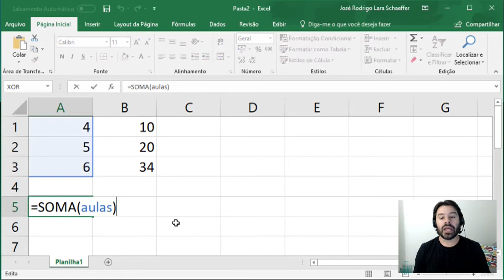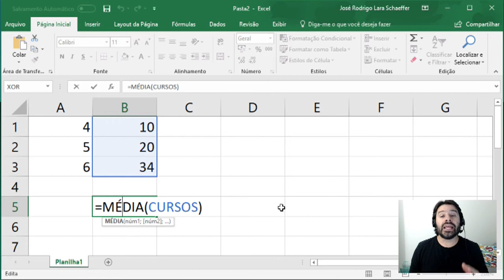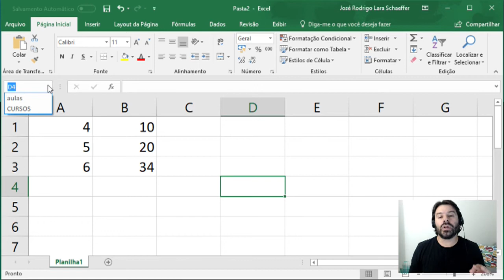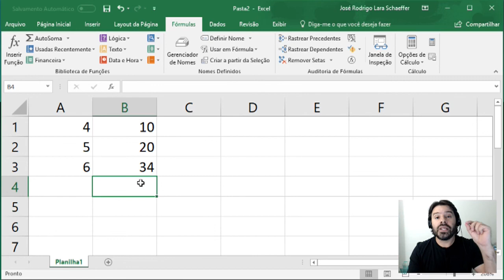Excel 2016 concursos - Aula 26 - Informática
Aula de informática para concursos | Excel 2016 com o professor Rodrigo Schaeffer.
Aula 26 - Caixa de nome.